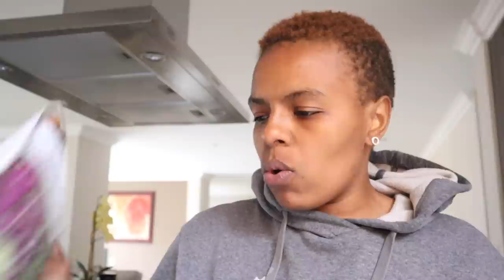WEEKLY VLOG!! | 100 ROSES?? NEW NAILS AND 100% THAT GIRL! LUNCH WITH YOUR FAVE, COOK WITH ME!!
HEY loves!!

It's another video!! This week I meet up with my sister, get 100 roses, do my nails, cook like crazy and feel myself! LOL, totally feeling myself in this one!

xoxo
JK

JK.

Hi!

K.